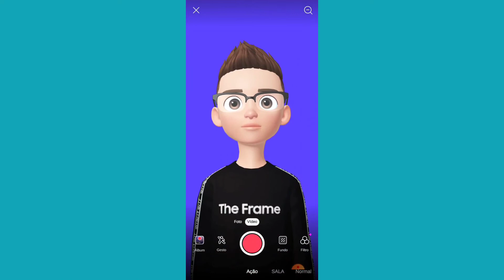Como criar um Avatar que Fala | PELO CELULAR - versão Planeta CF5